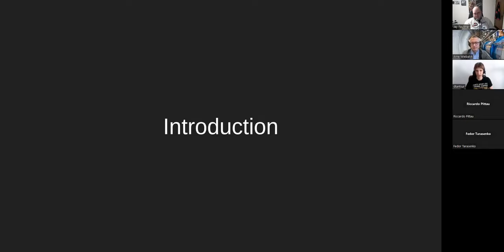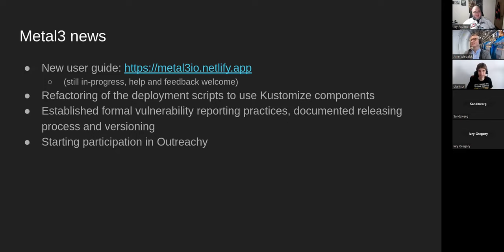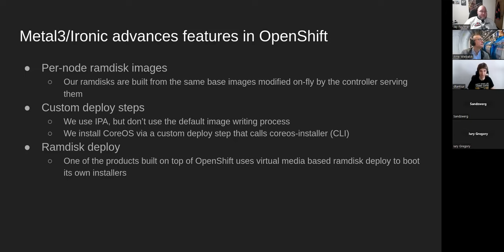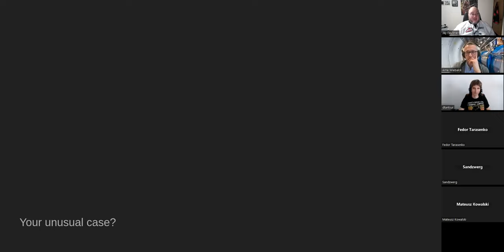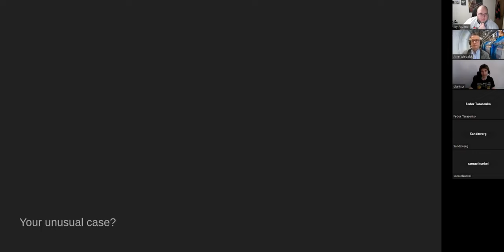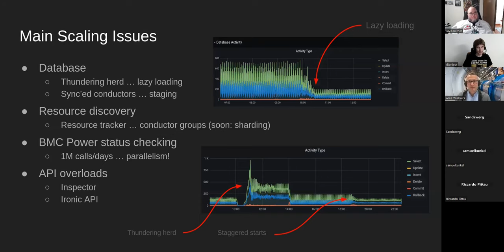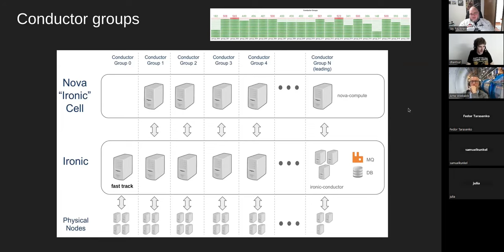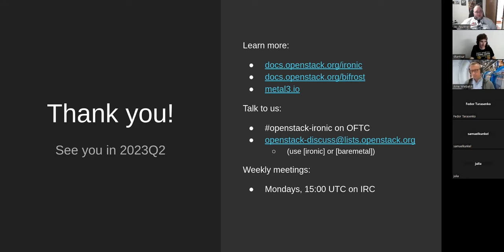Bare Metal SIG 2023Q1 Meetup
This video is part of a series created by the OpenStack Bare Metal SIG. If you would like to learn more, Every quarter a meetup occurs where a number of bare metal topics are covered.